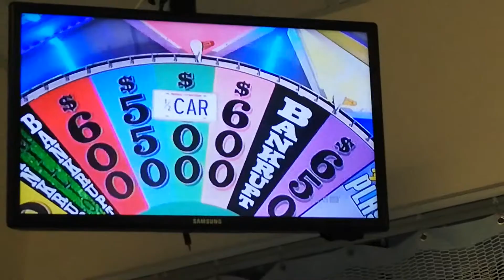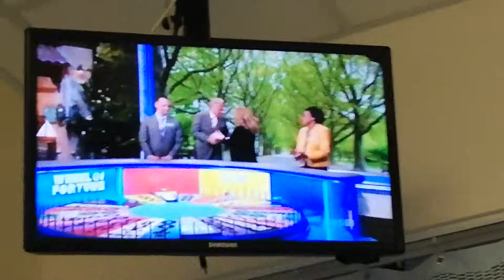WHEEL OF FORTUNE - APRIL 2-2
SAME LETTER - SIZZLING SIRLOIN STEAK

FUN & GAMES - CRUISING AROUND THE ISLAND (TRIP TO ANTIGA)